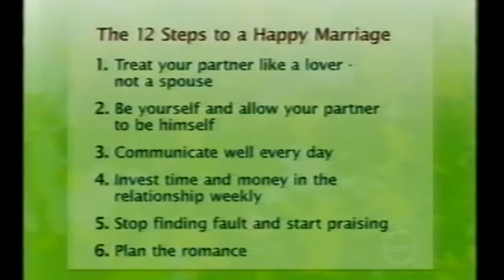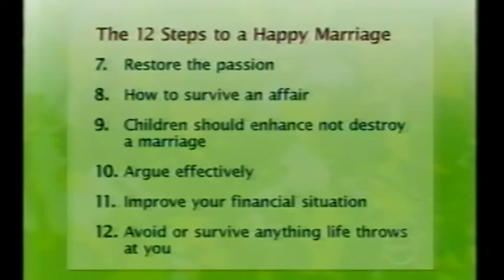9am with David and Kim Interview with Phoebe Hutchison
Phoebe Hutchison talks with David Reyne and Christi Malthouse (from 9am with David and Kim, Channel 10) about How to be Honeymooners Forever and How to Improve your Marriage. This was so much fun!  I loved doing this interview.